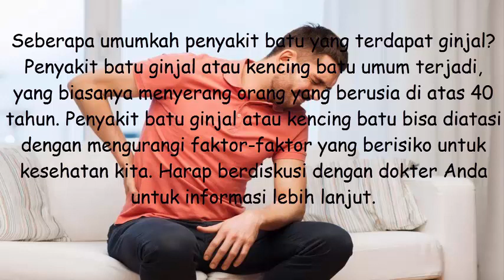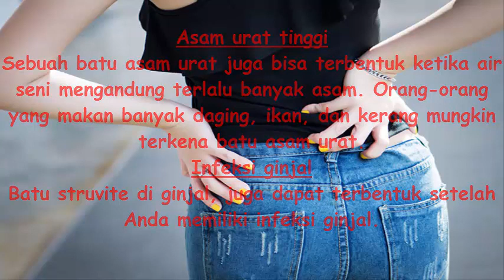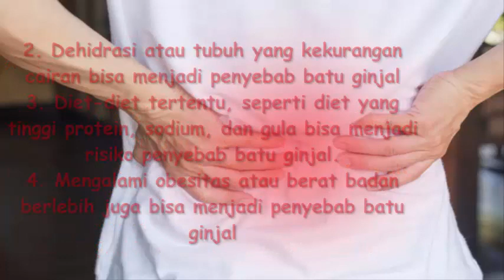Cara mengobati penyakit batu ginjal dengan tanaman herbal